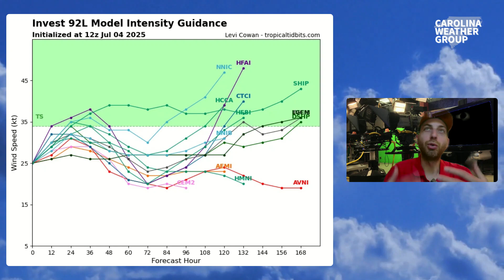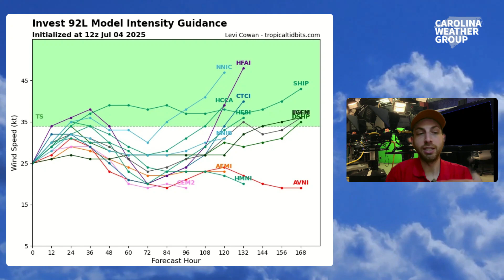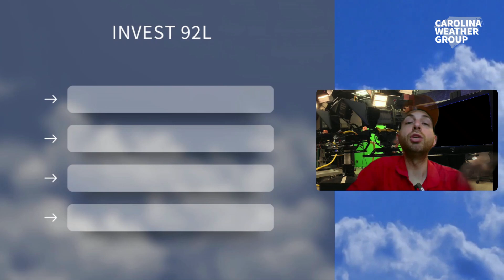Tropical weather could impact the Southeast this weekend | Carolinas, Georgia and Florida at-risk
A tropical or subtropical system is developing off the northeast coast of Florida with a 60% chance of formation, according to the National Hurricane Center. Even if it doesn't become a named storm, this low-pressure system is expected to bring heavy rain and gusty winds to parts of Florida and the Carolinas beginning Saturday.

Expect the greatest impacts along coastal areas, where locally heavy rainfall could cause minor flooding in poor drainage zones. While the storm is expected to remain weak and short-lived, showers and thunderstorms may linger into Monday as the system moves inland or tracks along the coast.

Stay weather-aware this weekend as conditions evolve—especially if you live near the coast in Florida, Georgia, South Carolina, or North Carolina.

🌧️ Rainfall totals could exceed 2 inches in some areas
💨 Gusty winds possible along beaches Saturday
🌡️ Temperatures remain cooler this weekend due to cloud cover
🌞 A return to typical summer heat and storms expected next week

An Air Force Hurricane Hunter plane is investigating the system today. Watch for updates from the National Hurricane Center and your local meteorologists.

The Carolina Weather Group operates a weekly talk show of the same name. Broadcasting each week from the Carolinas, the show is dedicated to covering weather, science, technology, and more with newsmakers from the field of atmospheric science. With co-hosts across both North Carolina and South Carolina, the show may closely feature both NC weather and SC weather, but the topics are universally enjoyable for any weather fan. Join us as we talk about weather, the environment, the atmosphere, space travel, and all the technology that makes it possible.